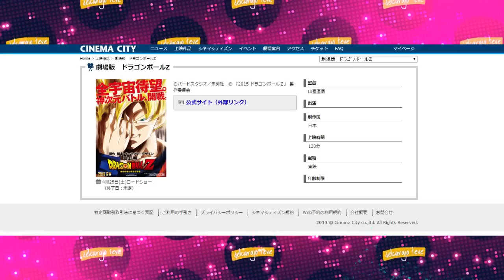DRAGON BALL Z "LA RESURRECCION DE F": Fecha de estreno y duracion CONFIRMADA (2015)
Woooooo!!! Se confirmo la fecha de estreno y la duracion de la nueva pelicula de Dragon Ball Z, tentativamente titulada "El Peor Deseo de la Historia" (2015).

Si le das like, compartes y comentas, me ayuda mucho ;)